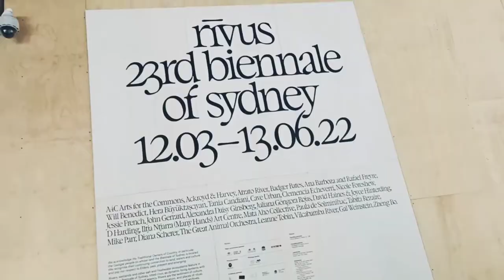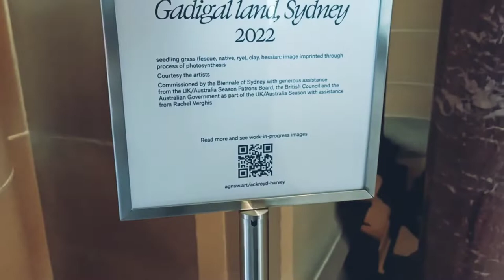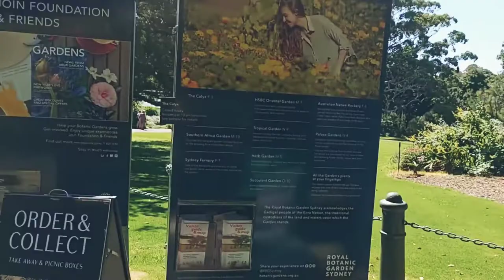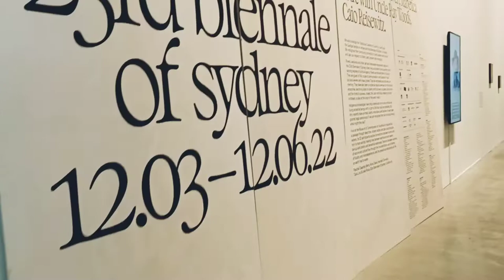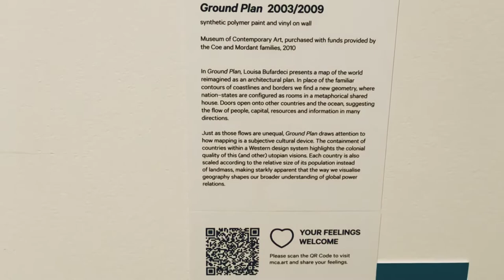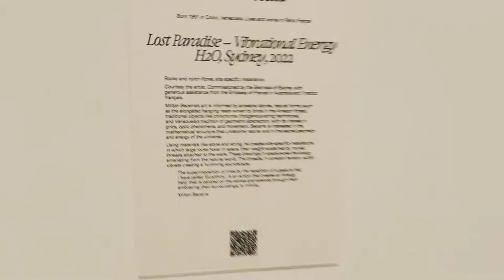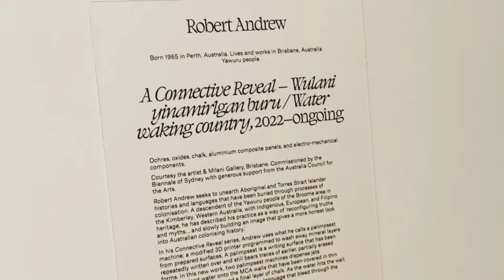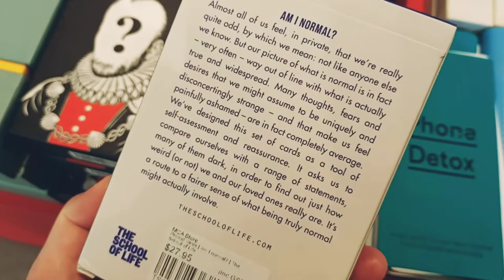Biennale Sydney 2022 The Cutaway And Museum Of Contemporary Art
Camera Used / Phone : Oppo Reno Z

*The links with asterix on this channel are affiliate links, it means I will earn a small commission when you purchase something when you click through using the link(s) without any additional cost to you.

Thank you for the support